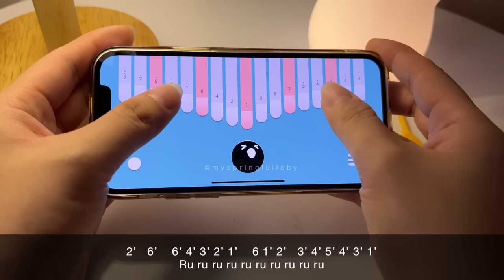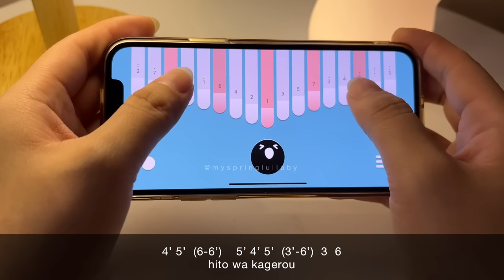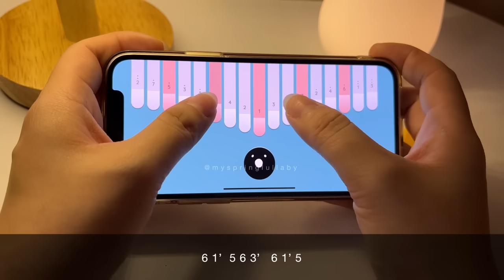Suzume すずめ - Suzume no Tojimari OST | Kalimba App Cover With Tabs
Kalimba app cover of "SUZUME" Suzume no Tojimari OST(Keylimba App)
NO TUNING REQUIRED TO PLAY THE TABS

Settings: 17 tines, tuning C, reverb ON